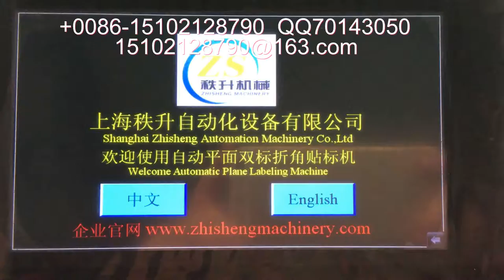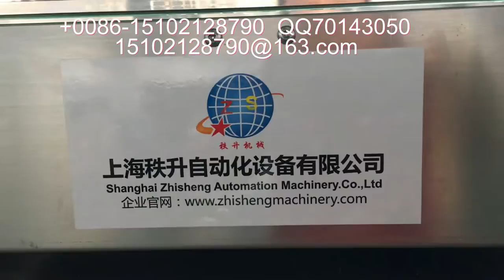盖子自动平面贴标机 自动贴商标机器